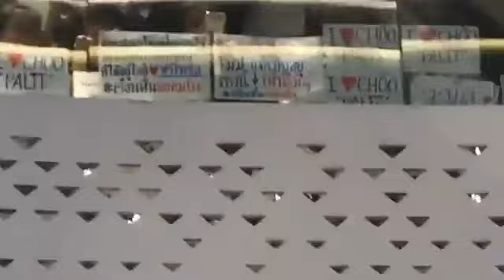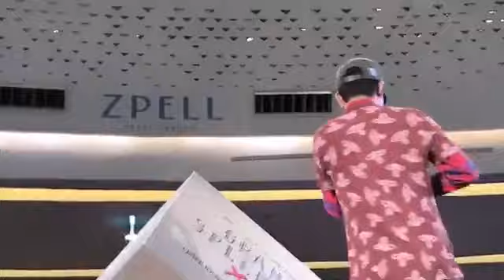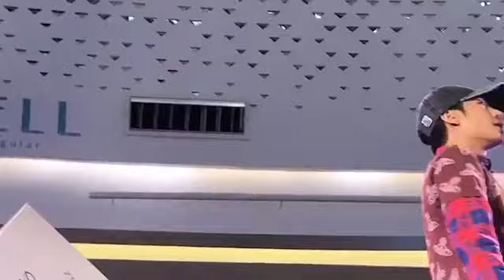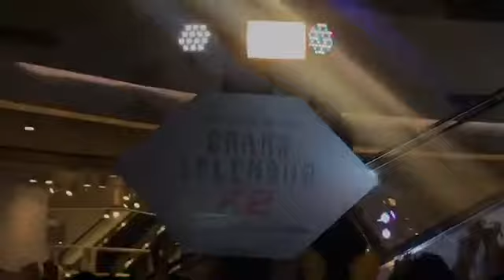[LIVE] Mini Concert เป๊กผลิตโชค @ ZPELL Future Park (28/05/17)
Cr. Facebook Live : @Zpellatfuturepark